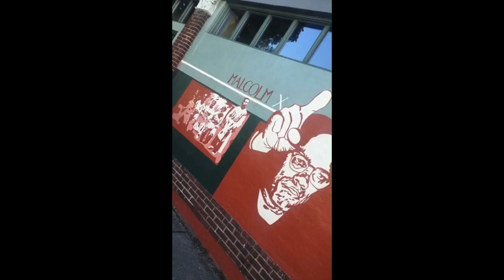MY TRIP TO PORTLAND | BEST VEGAN RESTAURANTS/EATS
Hi guys! This video takes you on a trip to Portland - vegan style. I’ve never had better food in my life, and I truly mean it. In this video I list the best restaurants I tried while there for only 3 days. I tried to eat as much as possible for you guys!! Haha truly was a foodie this weekend. I’ll see you in my next video!! Bye guys! xoxo

FAQ:
*What camera do you use?
Canon 80D
*What do you use to edit your videos?
Filmora